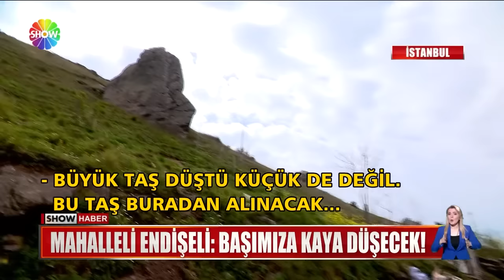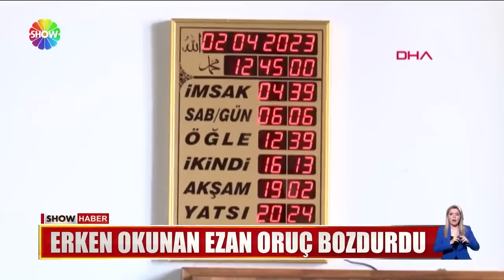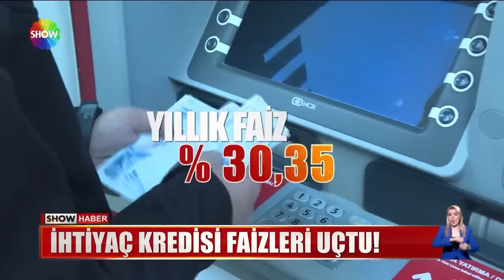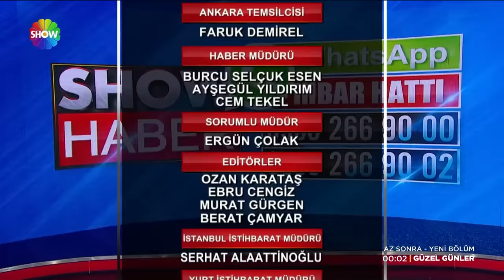Show Ana Haber 2 Nisan 2023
00:00 Jenerik
00:19 Kılıçdaroğlu'na seccade tepkisi!
02:19 Kılıçdaroğlu'ndan seccade açıklaması
03:43 Cenaze sokakta kaldı
05:09 Yolculara kızıp kontak kapattı
06:35 Defineciler kayaların altını kazınca...
08:19 Ramazanın ilk iftar kazası
09:36 Dürümcünün domateslerini hırsız kaptı
11:23 Hayvanat bahçesi yıkıldı
13:15 Kebap ustası aranıyor!
15:33 Böyle burun estetiği görülmedi
17:25 Ayı kediye döndü!
19:27 Yaz gelmeden karpuz geldi!
20:45 Hem baklava hem kadayıf: Badayıf
22:25 İhtiyaç kredisi faizleri uçtu!
24:09 Meclis berberi vekillik için başvurdu
26:07 TOGG sahtekarı tutuklandı!